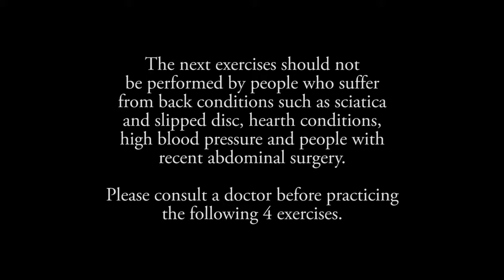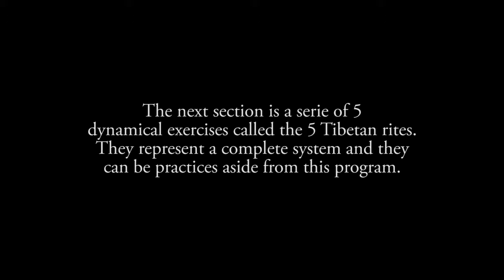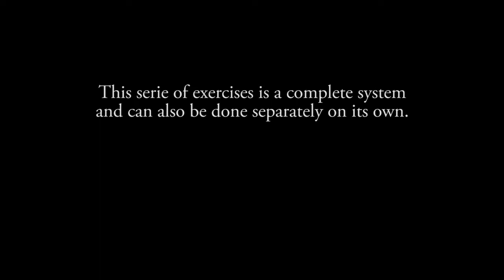Yoga Complete Session